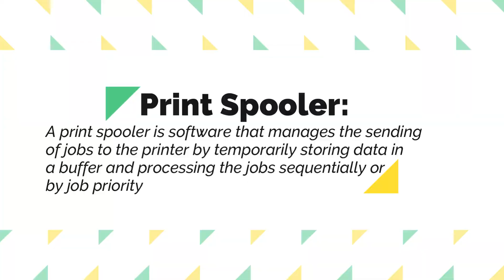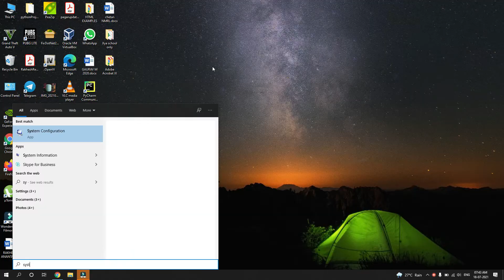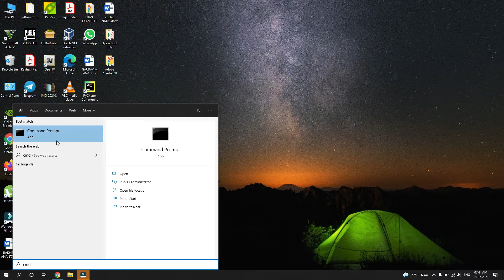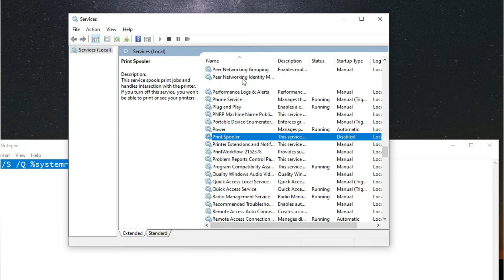How to Disable Windows Print Spooler ? | You Could be Hacked!!!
Ajj ke iss video me maine Microsoft ke printnightmare vale flaws ka solution leke aya hu ye elevation of privilege vulnerability ko kese solve kre video me 3 Methods me bataya hai video ko pura dekhiye umid hai ye video apko pasand aye.

CMD
To delete:-  DEL /F /S /Q %systemroot%\System32\spool\PRINTERS\*
To Stop:- net stop spooler
To start :- net start spooler